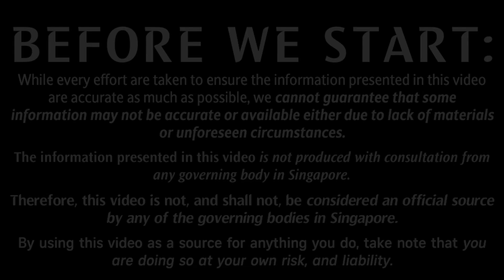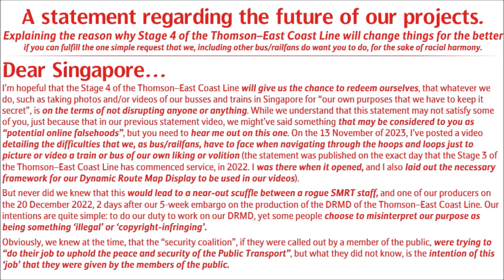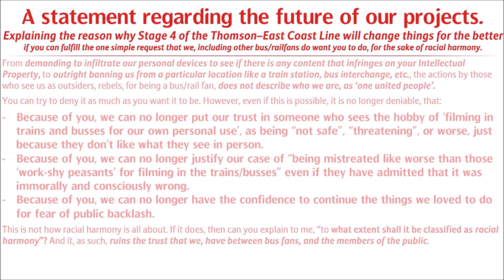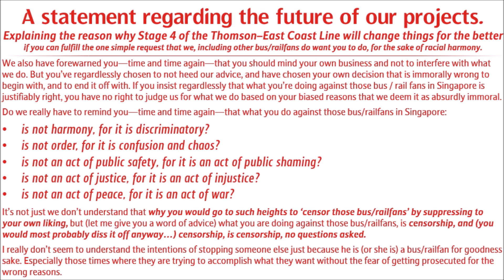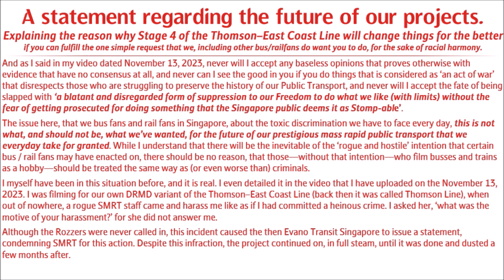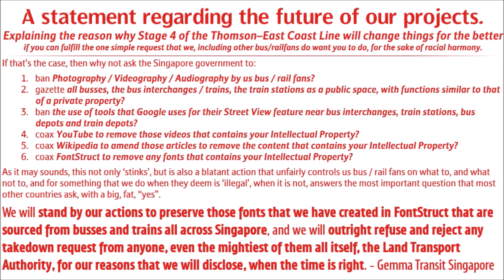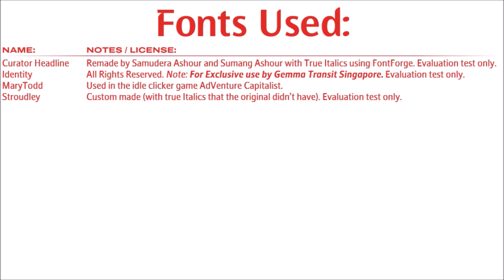[MRT] From All Of Us At Gemma Transit Singapore: A Statement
NOTE:
This statement is not intended to offend anyone, but is intended to highlight out the difficulties that I had to face as a bus / rail fan.

If you think that what I say is not true, then it's fine by me. You can say anything you want, and I won't care about it either way.